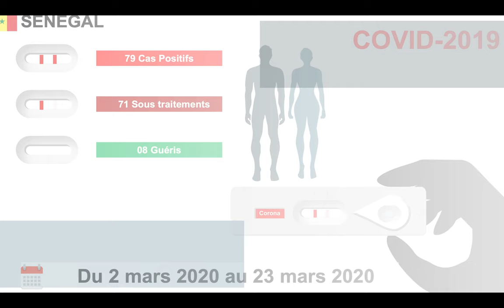COVID 19 12 CAS AU SENEGAL 23 MARS 2020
Ce lundi 23 Mars 2020, le Ministère de la Santé et de l'Action Sociale a reçu les résultats des examens virologiques ci-dessous :

sur 60 tests réalisés, 12 sont revenus positifs. Il s'agit de :

06 cas importés ;
02 cas contacts suivis ;
04 cas issus de la transmission communautaire.